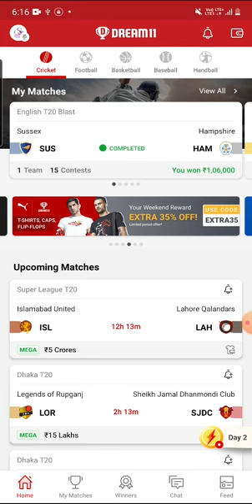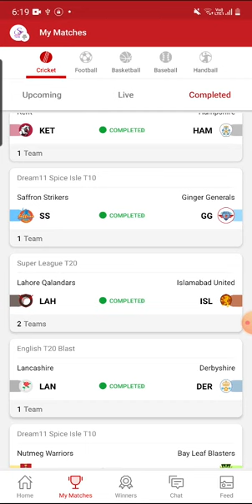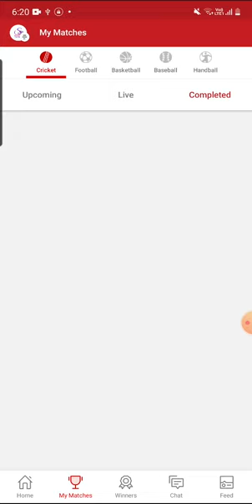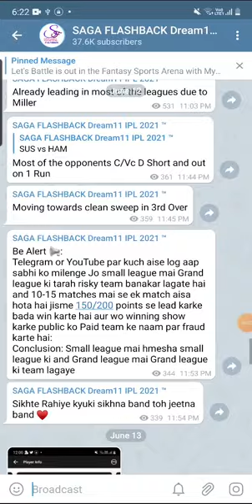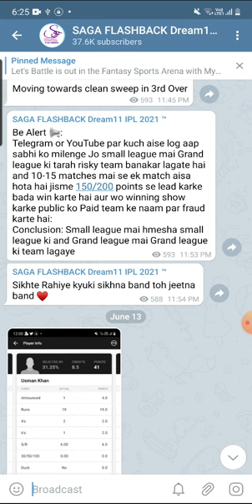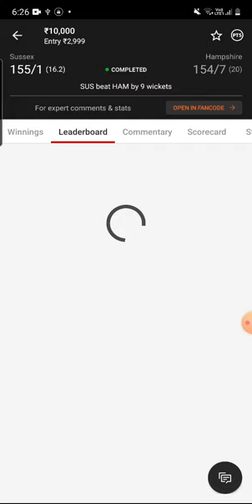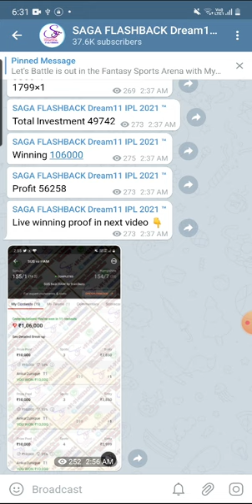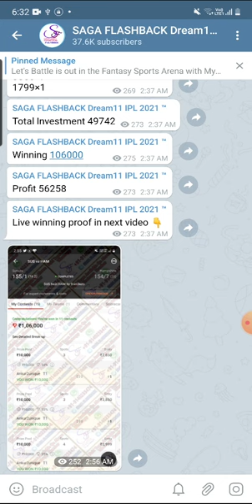Dream11 Live Winning Proof | T20 Blast Live Winning Proof | Saga Flashback Live Winning Proof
Saga Flashback
Username :
SagaFlashbackAnkur

 & use my
OR
Link to Join Myteam11

Saga Flashback